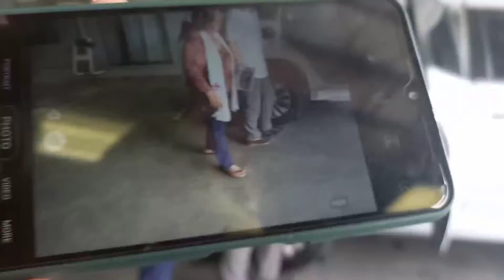MONTERO SPORTS HIGH END 2022 TURN OVER TO MR&MRS SEÑAGAN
congrata mommy and daddy... Sobrang gandang ng unit ng mitsubishi.. d ko afford hahaha